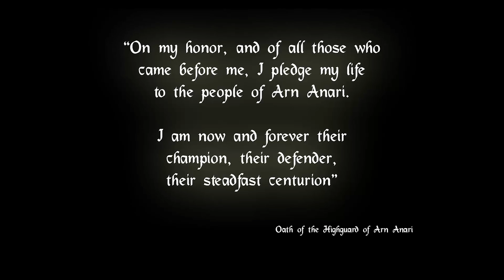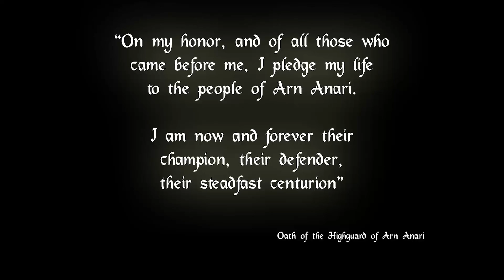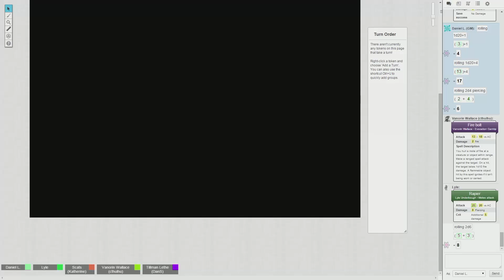The Blight of Riverhaven Episode 9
The party completes their adventure to find the missing guards from Wellspring before continuing their journey north. Riverhaven politics make an appearance far from the city's walls.

The Blight of Riverhaven is our first original campaign. The citizens of the Nevervale, a region without any central kingdom or leadership, are suffering under a great blight. As livestock dwindle and crops produce far less than ever before many flock to the mighty city of Riverhaven, hoping the city will be less affected than the surrounding lands.

Having made an ally in Cerelia Stormwarden, daughter of one of the council members of the city, the players have been given a place to stay and asked to help the underprivileged in the city.

More recently, news of an Orc raid on the elven city of Arn Anari has drawn their attention.